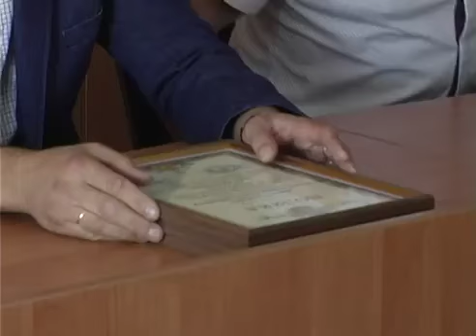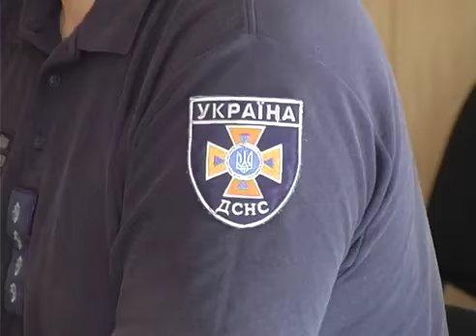Професійне свято тетіївських рятувальників